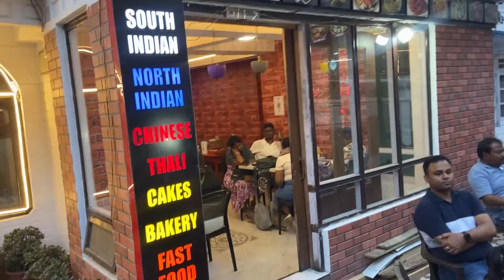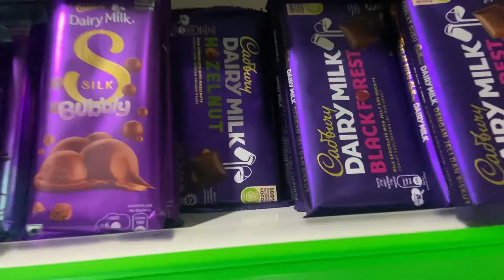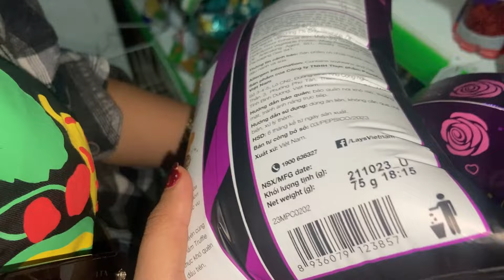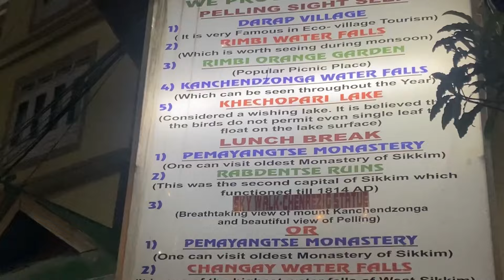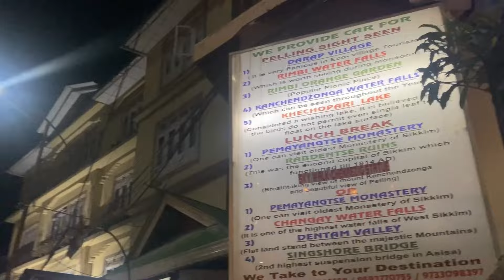Travel vlog ⛰️ Crassula kitchen [ Upper Pelling ] || EP 05 || travelvlog restaurant THE BONG CASE